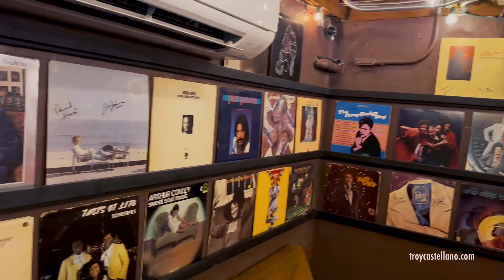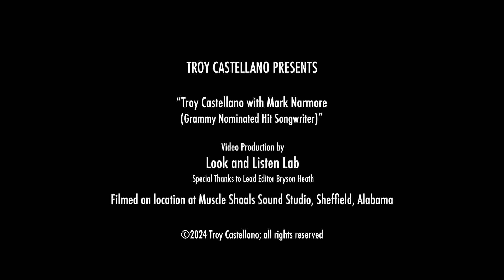Interview with Grammy-nominated songwriter Mark Narmore at Muscle Shoals Sound Studio, 3614 Jackson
Join me for an exclusive interview at the iconic Muscle Shoals Sound Studio with Grammy-nominated songwriter Mark Narmore! 🎤✨ We dive into how it was growing up in an area with such rich musical history.  Mark was my co-writer on my song, "Head From My Heart," which I recorded in this legendary studio. Don’t miss all 4 interviews in this series and the magic of Muscle Shoals! 🎶

Video Credit: James Woods and Look and Listen Lab